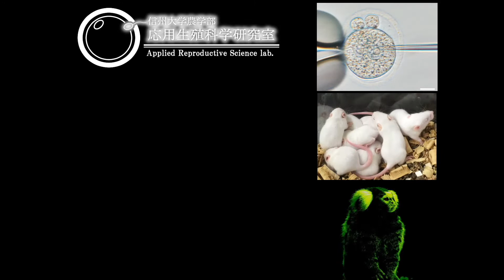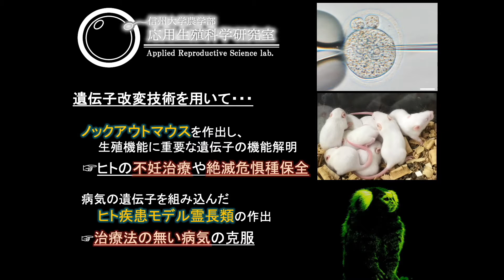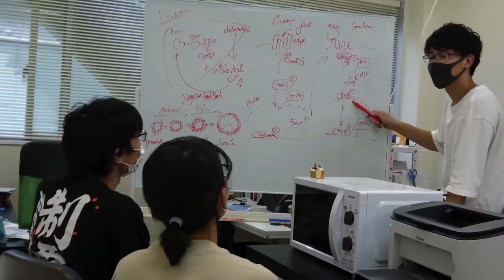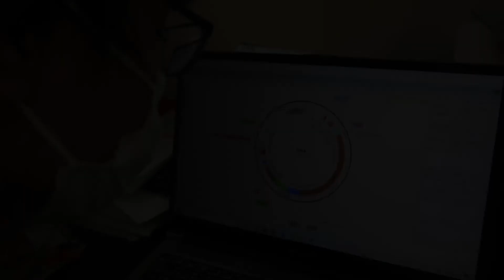【農学部】富岡郁夫准教授（応用生殖科学研究室）2021オープンラボ動画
信州大学農学部　動物資源生命科学コース
応用生殖科学研究室の紹介動画です。

『生命の始まりの探求  遺伝子改変技術で難病克服に貢献』